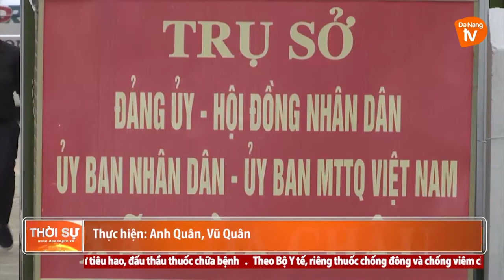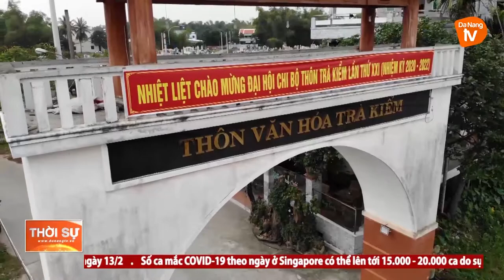CHUYỂN BIẾN TRONG LỘ TRÌNH XÂY DỰNG NÔNG THÔN MỚI NÂNG CAO